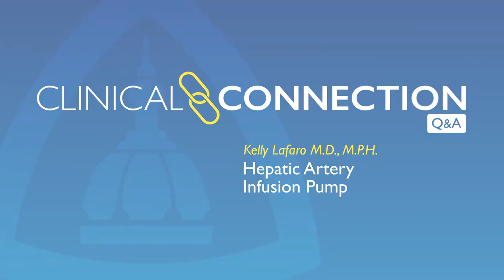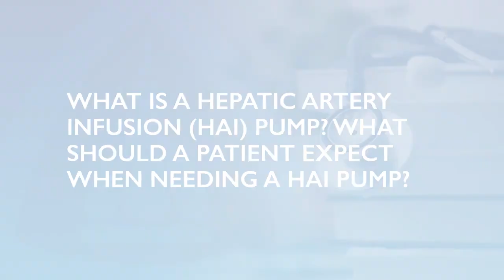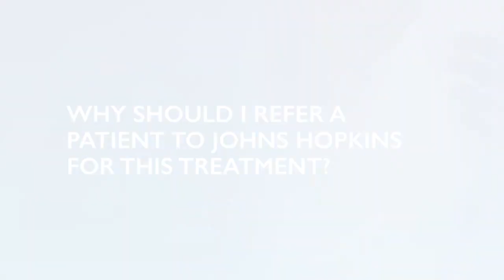Hepatic Artery Infusion Pump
Liver surgeon Kelly Lafaro answers questions on the hepatic artery infusion pump. Questions include: What is a Hepatic Artery Infusion Pump? Are there benefits over chemotherapy? Can you explain the process for treatment? What is unique about the care for this at Johns Hopkins?